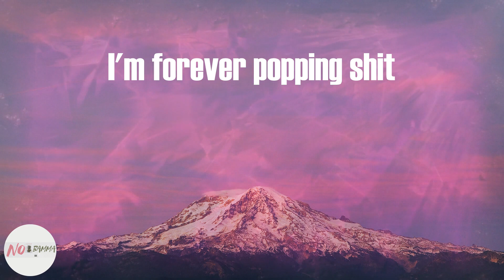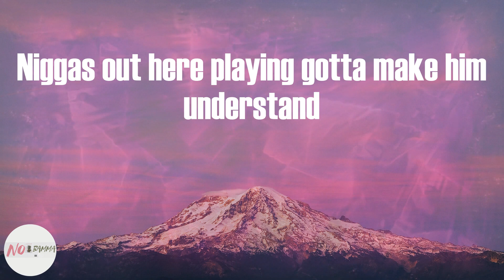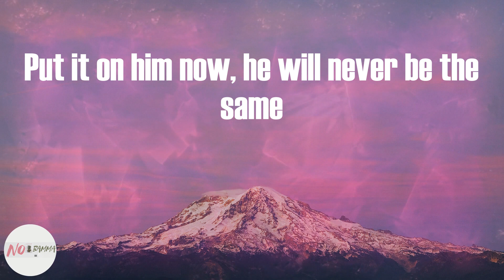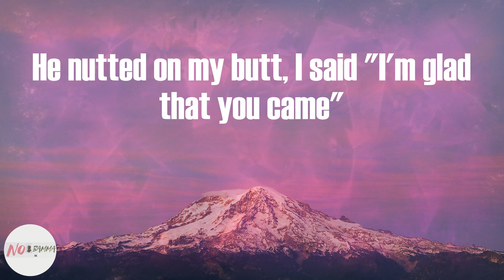Cardi B - Up (Lyrics)